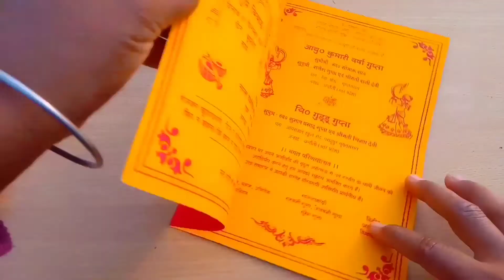Easy & Beautiful newyear card • new year card making handmade 2022 /card